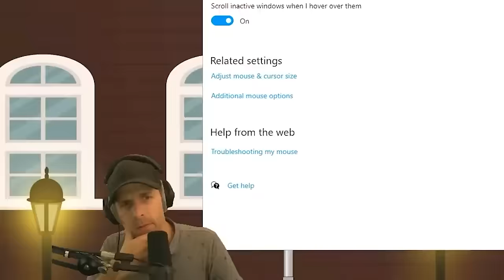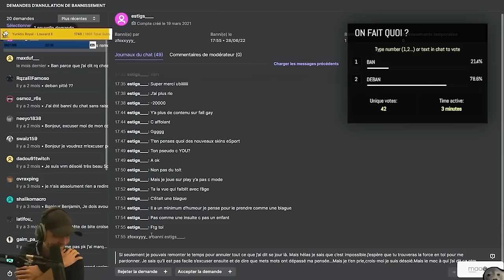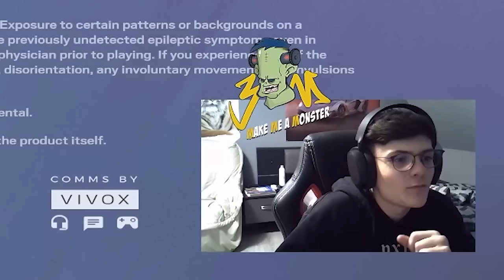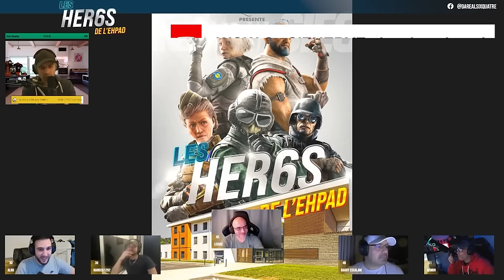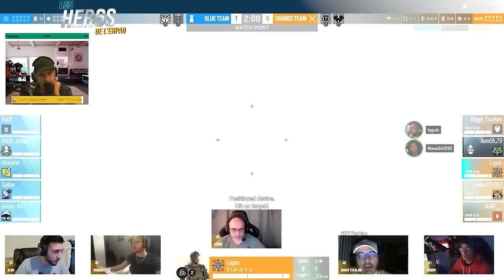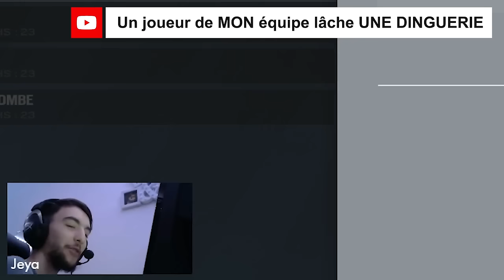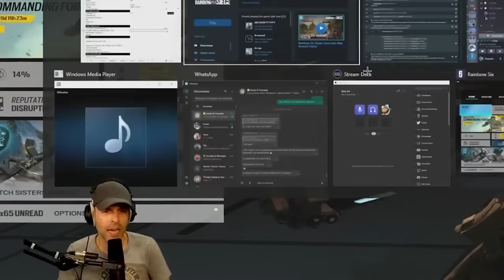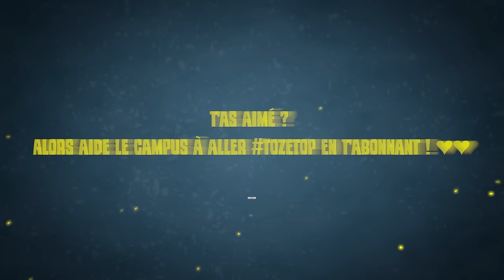MON ANNÉE 2023 : 😡😭😱🥰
Merci à vous pour cette superbe année 2023.
Préparez-vous un p'tit chocolat chaud et kiffez bien le rewind de ma meilleure année avec vous !

▬▬▬▬▬▬▬▬▬▬🔥 MES RÉSEAUX 🔥▬▬▬▬▬▬▬▬▬▬

▬▬▬▬▬▬▬▬▬▬🔥COMMUNAUTE🔥▬▬▬▬▬▬▬▬▬▬

Mon PC 🔥- 40€ avec le CODE " SIXQUATRE "🔥